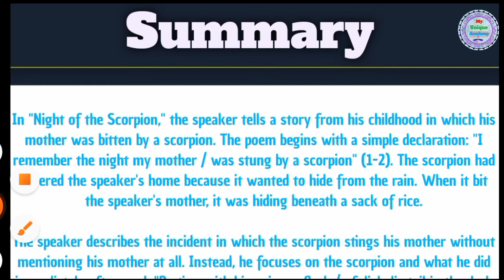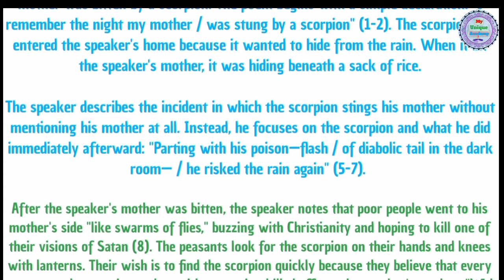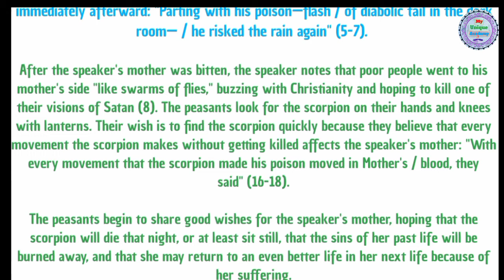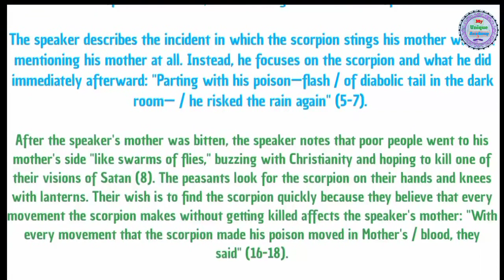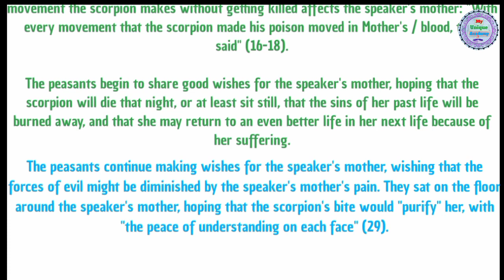Night of the scorpion summary in hindi // Night of the Scorpion by Nissim Ezekiel Part-1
About this video:- Hello Students , In this video I have discussed a famous  poem's summary "Night of the Scorpion" composed by Nissim Ezekiel. I have explained it line by line in hindi.

  1.B.A. All Poems Rmlau
  3.B.A. Poems Explanation
  6.B.A. All Poems Chapters
  9.Nissim Ezekiel Chapter B.A. Third Year
10.Night Of The Scorpion B.A. Third Year

.thanksNight of the scorpion summary in hindi // Night of the Scorpion by Nissim Ezekiel Part-1